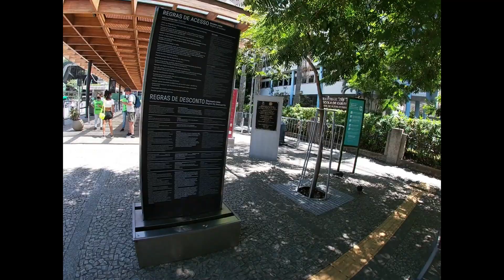Sugar Loaf Mountain Brazil தமிழில் | Indian Vlogger in Brazil | பிரேசில் | Brazil Tamil vlogs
Sugarloaf Mountain is a peak situated in Rio de Janeiro, Brazil, at the mouth of Guanabara Bay on a peninsula that juts out into the Atlantic Ocean. It is known worldwide for its cableway and panoramic views of the city and beyond.